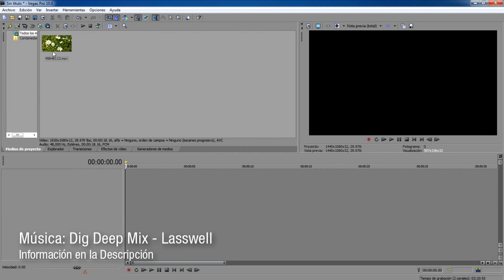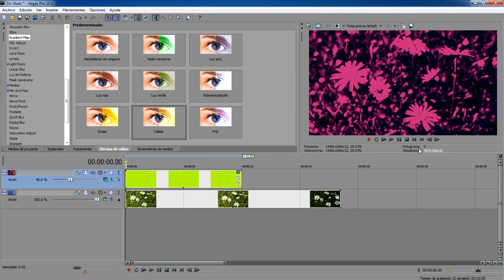Tutoriales Vegas Pro 9.0 y 10.0 // Gradación de Color #13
Tutorial #274.

Ahora les muestro un efecto muy bonito y especial para nuestros metrajes que es la gradación de color.